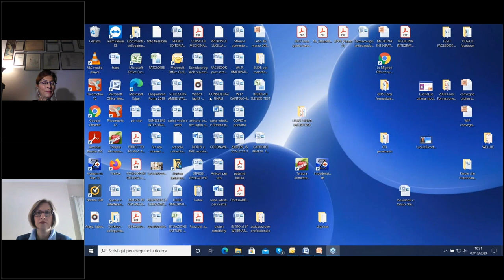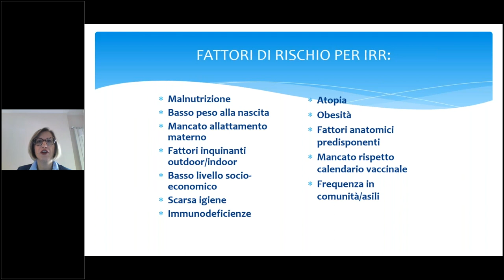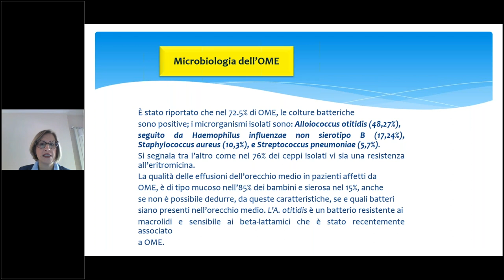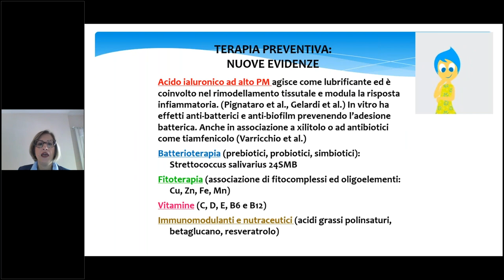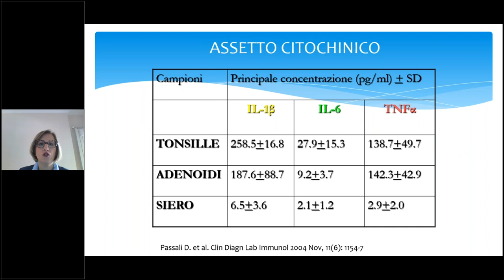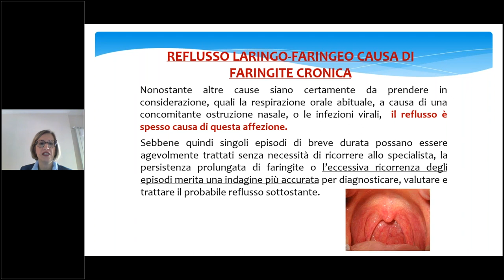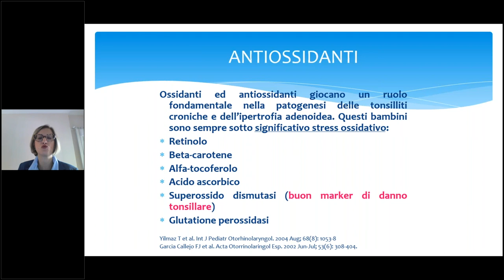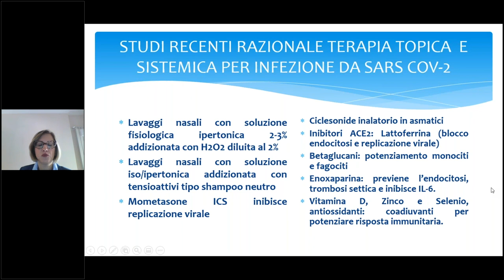3 video - Dott.ssa Marilena Tomaiuolo - Seminario Pediatria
3 Ottobre 2020 - Corso Fitoterapia Clinica, Seminario Pediatria - Intervento della Dott.ssa Marilena Tomaiuolo su "Le patologie ORL in età pediatrica".